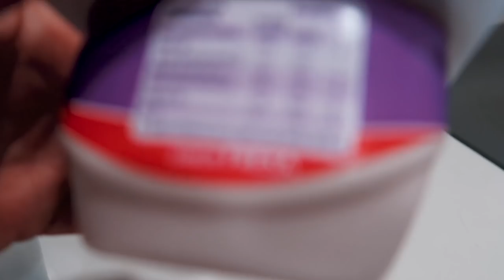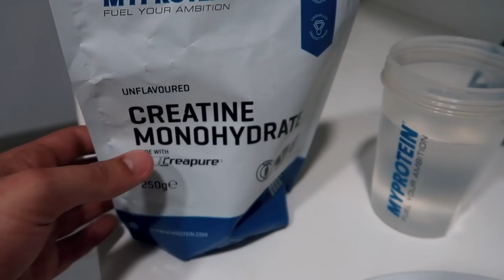COSA MANGIO IN UN GIORNO *SENZA CONTARE CALORIE* | NUOVO APPROCCIO | DIETA FLESSIBILE